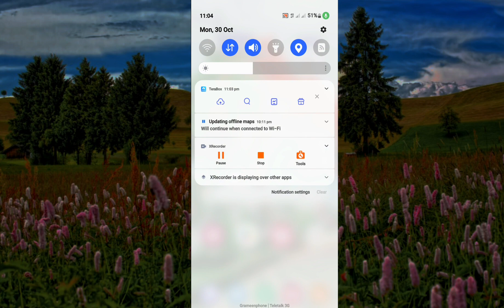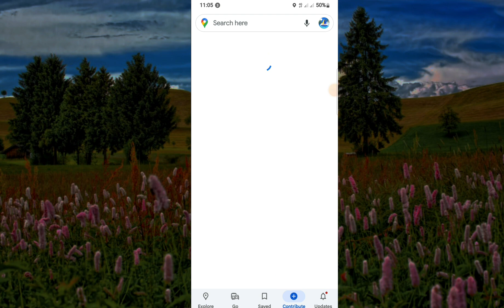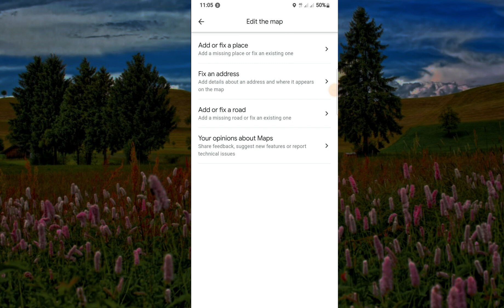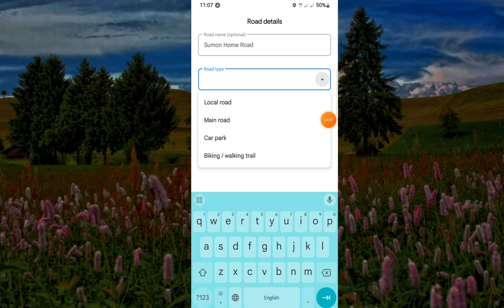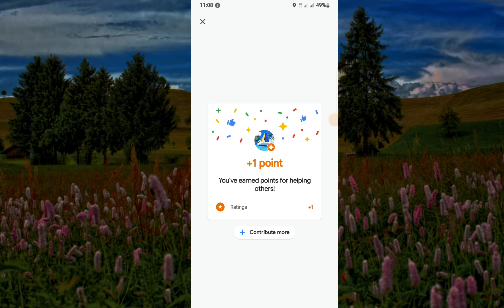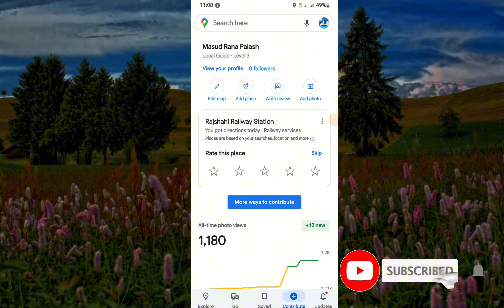Google Map এ রোড অ্যাড করার উপায়।How to add road to Google Map.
Welcome to My Tech Brilliant Youtube Channel.
In this video, I will show you about the Google Map এ রোড অ্যাড করার উপায়।How to add road to Google Map.
how to add street view in google map hindi,
how to add street view in google map,
how to add road in google map,
how to add street view in google map malayalam,
how to add road name in google map,
how to add road in google map malayalam,
how to add street view in google map in tamil,
how to create road in google map,
how to add missing road in google maps,
how to add street view in google map 2023,
how to add road in google map tamil,
how to add street view in google map in kannada,
how to create street view in google maps malayalam,
how to add google map road name,
how to add street name on google map,
how to add road name in google map malayalam,
how to add new row in google map,
how to add road name in google map 2024
how to add road on google map,
how to add street view on google map,
how to add road name on google map,
how to add photos to google maps street view,
how to find a route on google maps,
how to add street view in google maps telugu,
how to add street name in google maps tamil,
how to add street view in google map tamil,
how to add road in google maps telugu,
how to add google map street view,
how to add google map street view malayalam,
how to add a route in google maps,
how to add your street to google maps,
how to change fastest route on google maps,
how to rename place in google maps,
how to add road in map
google map এ রোড অ্যাড করার উপায়
how add my road google map
google map  road location add
how can add my road location in google map
how i can add my road location in google map
how to add 2 locations on google maps
google maps change home location
how to set your location on google maps

Youtube video
How to add road to Google Map.

I respect to the Youtube each rules, regulation and guidelines.